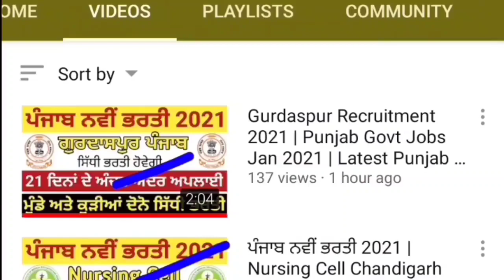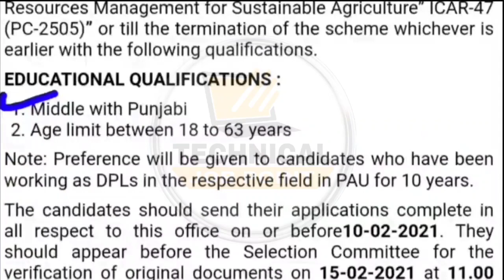Department of Soil Science Recruitment 2021 | Ludhiana Jobs 2021 | Latest Punjab Govt Jobs Feb 2021